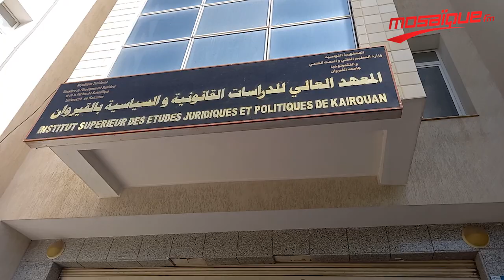احتجاجات بالمعهد العالي للدراسات القانونية والسياسية في القيروان